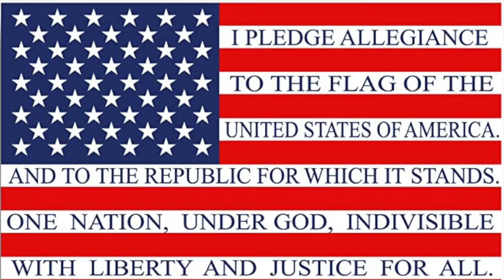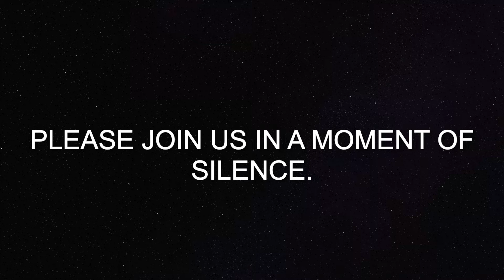Daily Announcements - 10/27/22